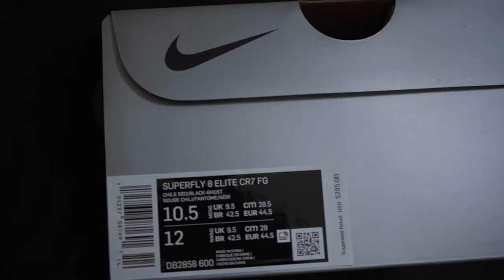Nike Mercurial Superfly 8 Elite CR7 FG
Today we take a look at CR7's newest boot, which oddly enough, he only wore for the Euro Cup. He is now wearing the regular Mercurial Superfly 8 colorway. I think Nike waited to long to release these.